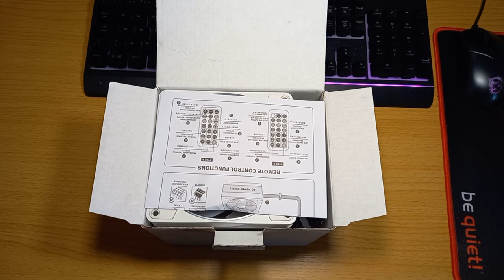EZDIY-FAB Cube Fan Pro RGB Pc Case Fans Unboxing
today we are taking a look at the new EZDIY-FAB Cube Fan Pro RGB Case Fans we will be doing a full unboxing & first look Full Review is coming next week so make sure to be subscribed for that video
link is here if you want to buy them they are stunning in white get them while stock last